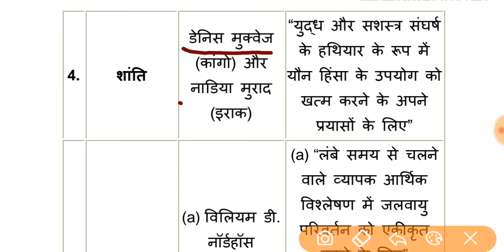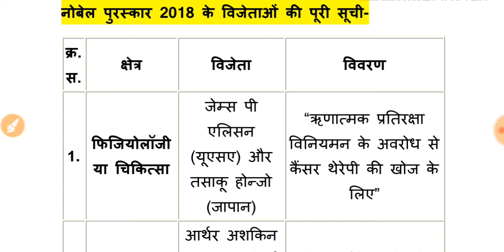Nobel prize 2018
Full list